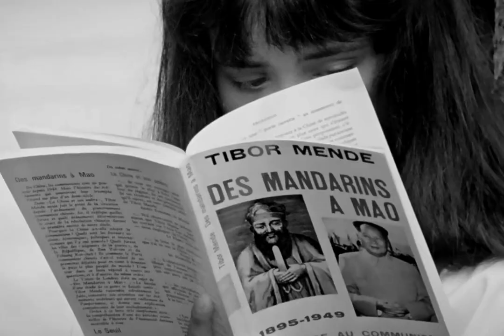Menthüll - Hull Sombre (Lyrics English / Français) (Music Video)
🥀🎼 Cold Wave / Dark Wave Music
“Hull Sombre” talks about growing up as teenagers in a small city not necessarily conducive to a marginal lifestyle. The lyrics illustrate the need for evasion, nature and sad beauty.

📽️🎭Canadian Drama Shorts Films. Directed by Michel Brault.

☆The End of Summer (Le temps perdu - 1964)
Plot: A 16-year-old girl recalls the last moments of her summer vacation, spent with friends in the Laurentians north of Montréal. She reminisces about their talks on life, death, love, and God.

☆Geneviève (1964)
Plot: Two teenage girls go to winter carnival in Quebec City for the first time. Their ambiguous, tentative relation with a young boy brings both of them the sweet intensity and disillusionment of firts love.